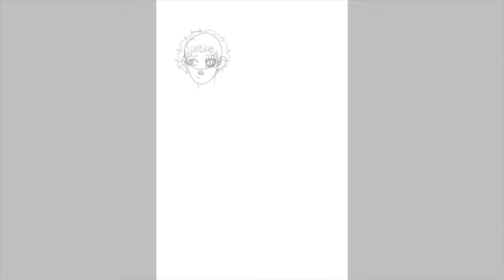Drawing Number Five - Ichabod and Colleen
A pair of OCs that I'll make more stuff on later.

Sorry about the screen; I have no idea how else to record myself. But hey, at least there aren't any sudden zoom-ins like in normal speedpaints. I'm not a fan of those, don't know of you are.

Also, I have a Tumblr! @Iminaloine

this took three straight hours to draw send help

Made with MS Paint 3D